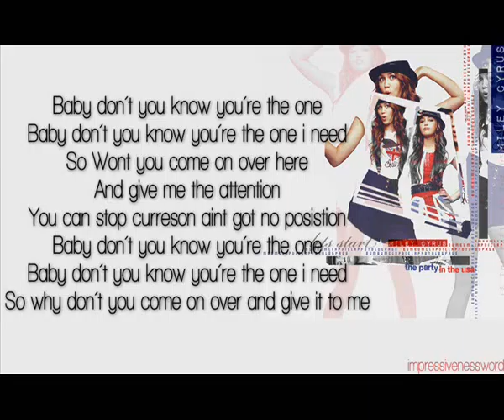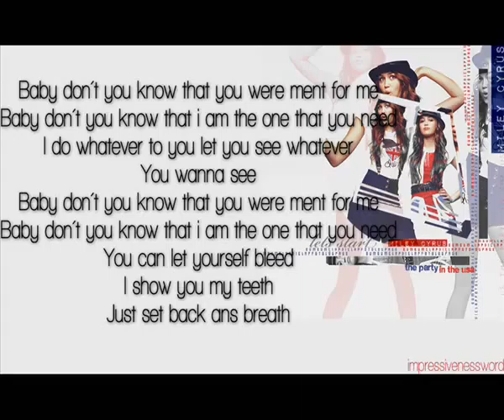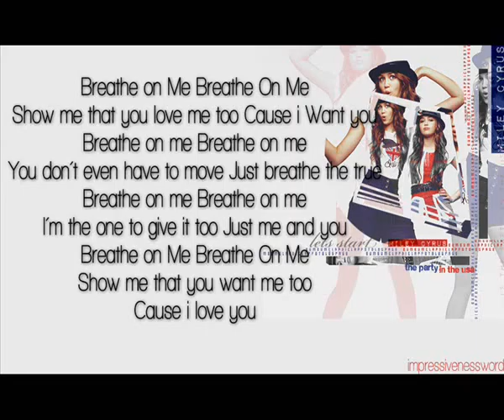Miley Cyrus Breathe On Me lyrics